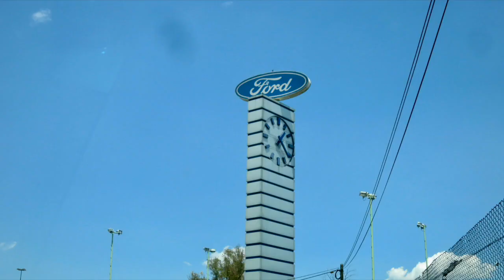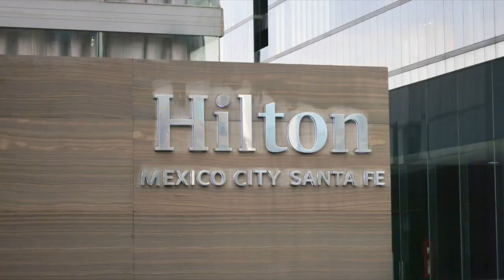Mexico City: Getting To Know You (1 of 13)